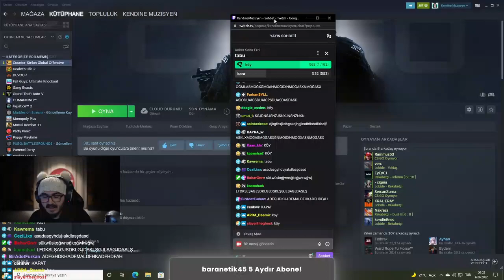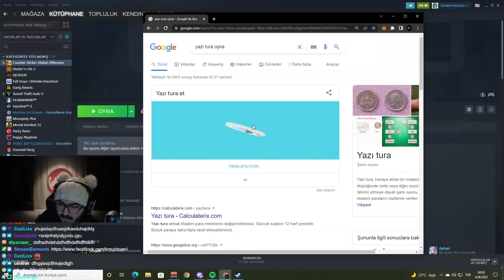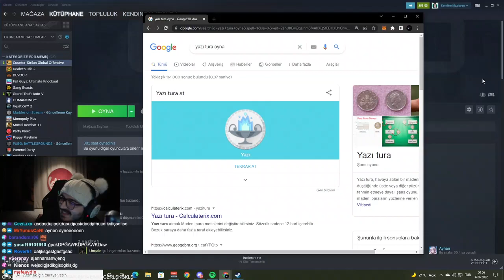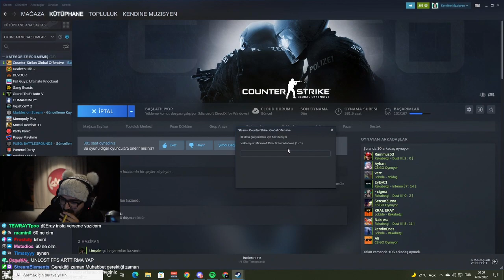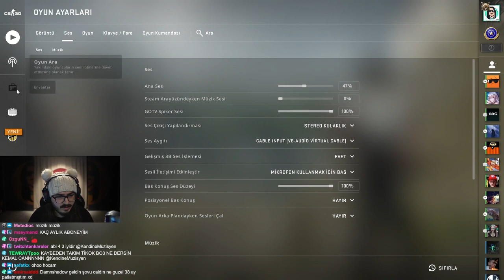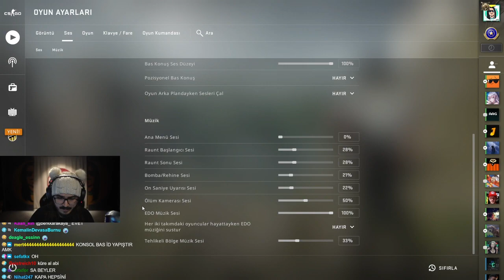Kendine Müzisyen Erik Dalı İle 5v5 Öncesi Komik Sohbet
kendine müzisyen erik dalı komik anlar, twitch komik anlar, wtcn valorant, kendine müzisyen reddit,